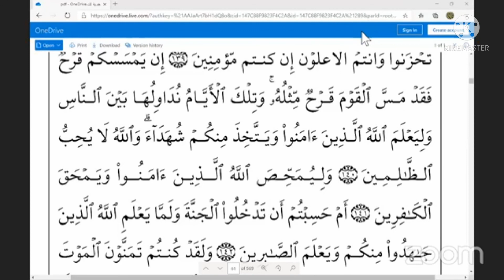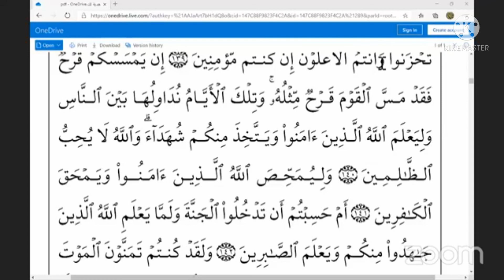DARSI 75ffaa Tafsiraa Surat Al-Imran Ayata (133-140)Sheikh Mohammed Wadoo